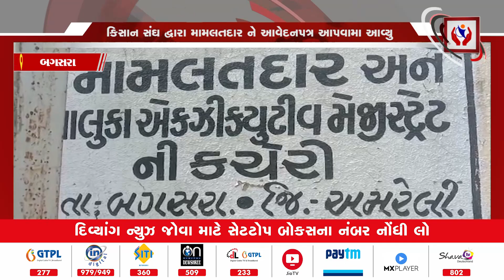Amreli | કિસાન સંઘ દ્વારા મામલતદાર ને આવેદનપત્ર આપવામાં આવ્યું | Divyang News